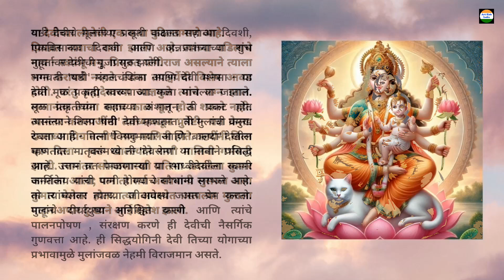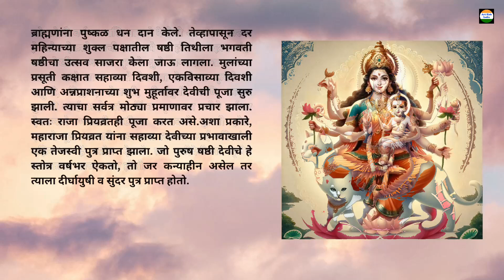Why Is Shashthi Devi Known as the Ultimate Goddess of Fertility? Story of Shashthi Devi सटवाई देवी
Why Is Shashthi Devi Known as the Ultimate Goddess of Fertility? A Story of Shashthi Devi सटवाई देवी

Why is Shashthi Devi known as the primary goddess of children and fertility? There's a fascinating story behind her divine powers.

शश्ठी देवीला (सटवाई देवी ) मुलांची आणि फलप्रजननाची प्रमुख देवता का म्हणतात? ती मुलांची प्रमुख देवता आहे या देवीच्या लीलेची एक कथा पुढीलप्रमाणे आहे. या अद्भुत कथेमागील संपूर्ण माहिती जाणून घेण्यासाठी पूर्ण व्हिडिओ नक्की पाहा